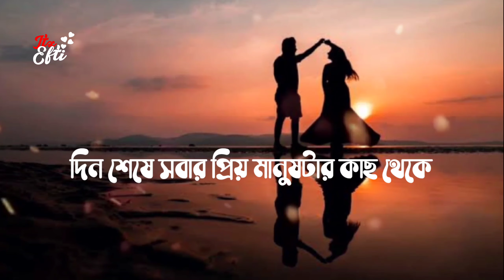কষ্ট দিতে চাইনি বলেই যা চেয়েছিলাম তার পাওয়া হয়ে ওঠেনি || Bangla motivational speech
কষ্ট দিতে চাইনি বলেই যা চেয়েছিলাম তার পাওয়া হয়ে ওঠেনি, আর কখনো পাওয়া হয়ে উঠবে না।